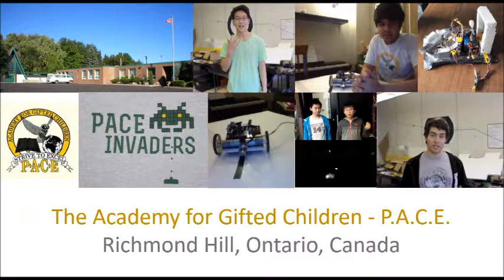15th Annual Robofest 2013-2014 Overview